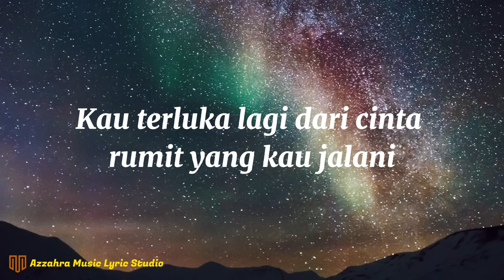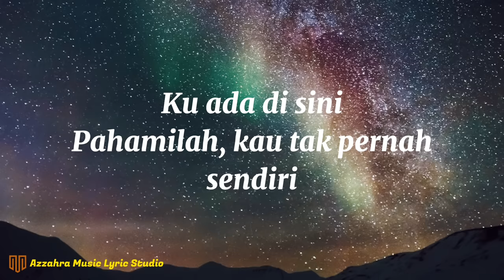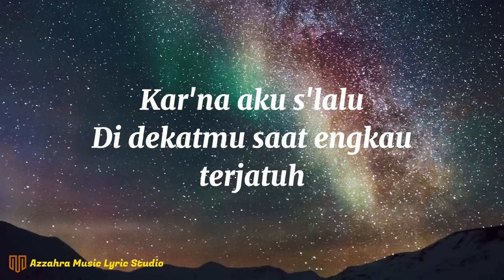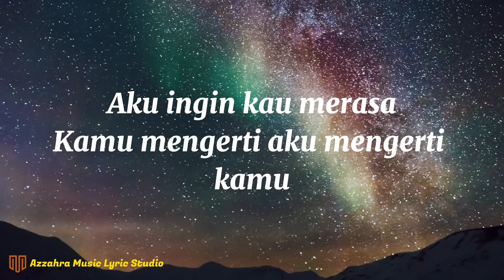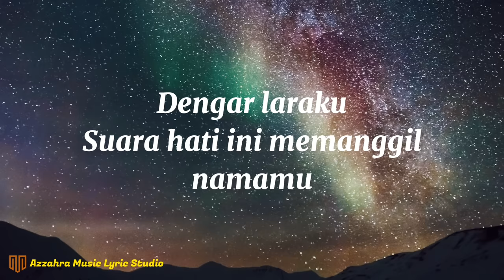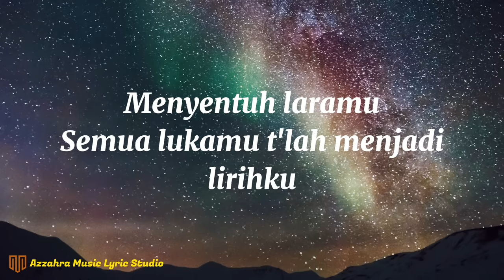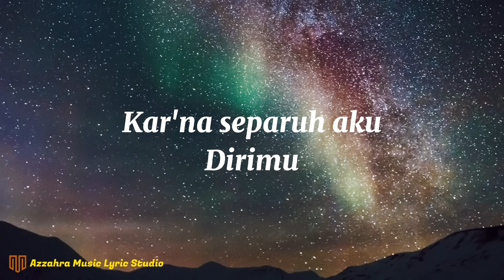NOAH - Separuh Aku ( lyrics video )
Halo sobat musik apa kabar kalian hari ini, semoga dalam keadaan yang sehat dan bahagia selalu...
Jangan lupa kalo kalian suka dengan video  ini klik tombol like dan juga share ke teman temanmu...
Dan apabila kalian ingin dibuatkan lirik video kesukaan lagu kalian jangan lupa tulis dikolom komentar ya guys...

Judul Lagu - Separuh Aku
Penyanyi - NOAH

Lirik ;

Dan terjadi lagi
Kisah lama yang terulang kembali
Kau terluka lagi
Dari cinta rumit yang kau jalani

Aku ingin kau merasa
Kamu mengerti aku mengerti kamu
Aku ingin kau sadari
Cintamu bukanlah dia

Dengar laraku
Suara hati ini memanggil namamu
Kar'na separuh aku
Dirimu

Ku ada di sini
Pahamilah, kau tak pernah sendiri
Kar'na aku s'lalu
Di dekatmu saat engkau terjatuh

Aku ingin kau pahami
Cintamu bukanlah dia

Dengar laraku
Kar'na separuh aku
Dirimu, uh-oh

Ah-ah, oh-oh

Dengar laraku
Kar'na separuh aku

Menyentuh laramu
Semua lukamu t'lah menjadi lirihku
Kar'na separuh aku
Dirimu

Terima kasih untuk kalian semua yang sudah menonton guys...
Bye I love you all 😘